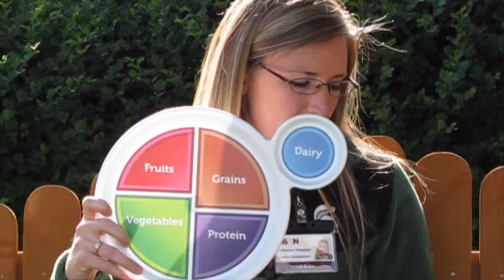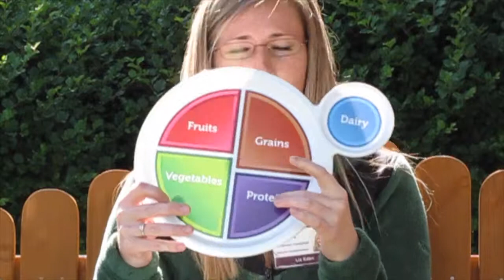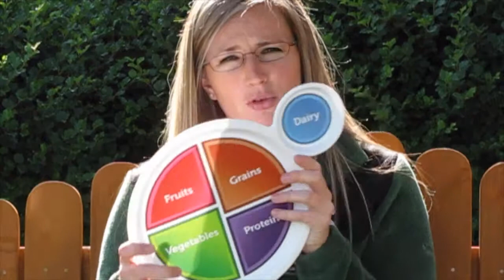Scheurer Train Week #9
Liz reviews nutrition for peak performance in a 5k.